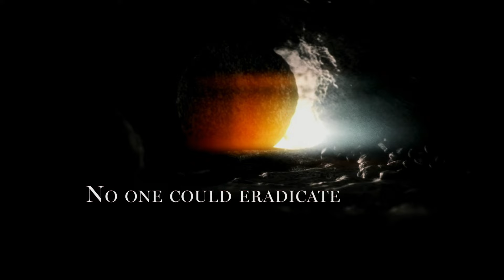GHCC Livestream | 24 March 2024 AM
Welcome to the GHCC Live Stream!

We're so happy you've joined us as we come together to worship & give Glory to our Saviour! We know God has a word for you today.

You can join us online every Sunday at 9:30 am CAT or come along to our in-person services throughout the day. Join us online every last Wednesday of the month for Midweek at 7:30 pm CAT. We can’t wait to connect with you!

To support this ministry and help us continue to reach people all around the world

We’re called to Give Hope & Heal People. This is the vision of Good Hope Christian Centre, founded by Pastors’ Neville & Wendy McDonald, based in Cape Town, South Africa with multiple locations throughout the city.

Music Used with Permission through our CCLI Copyright License Number 622073 and Streaming License Number 1641610